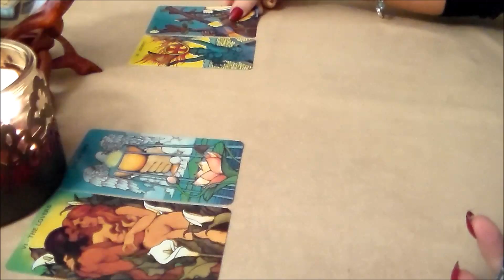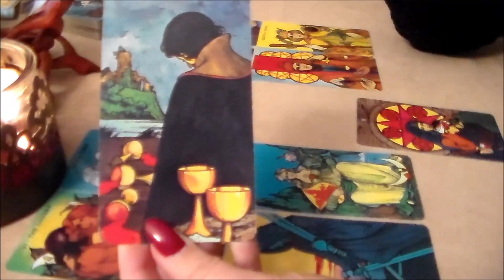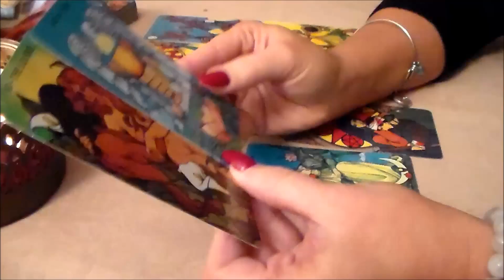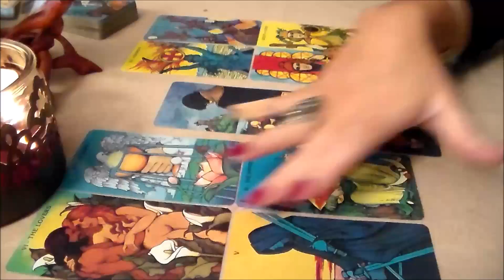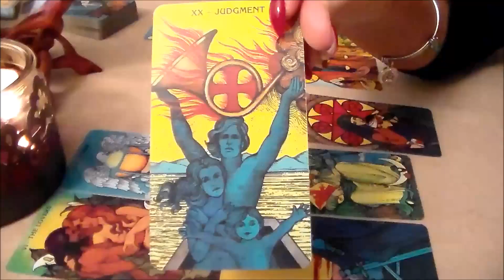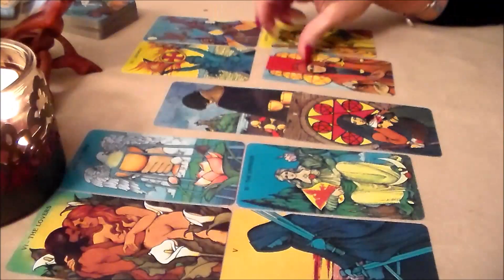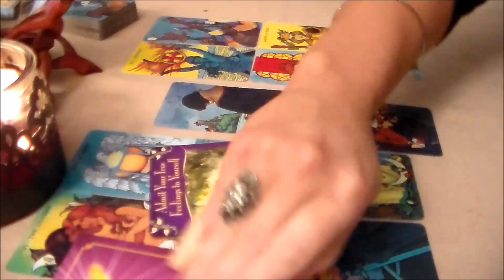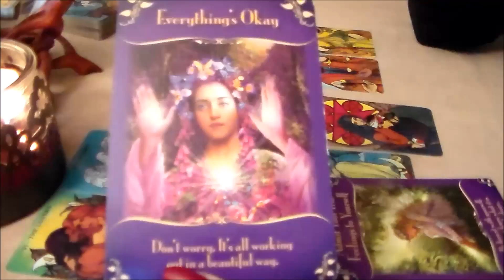Weekly Tarot Forecast for Leo May 29th-June 4th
Weekly Tarot Forecast for Leo May 29th-June 4th. I'd like to thank all of my subscribers & everyone who supports my channel! Thank you for all of your likes, shares, & subscribes! For This Reading, I am using The Morgan-Greer Tarot Deck along w/The Magical Messages from the Fairies Oracle Cards by Doreen Virtue.